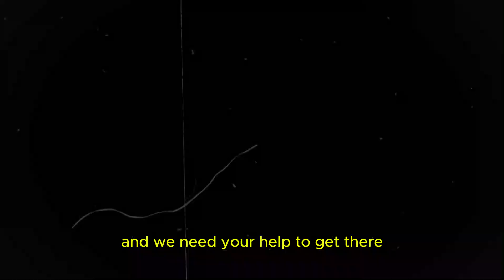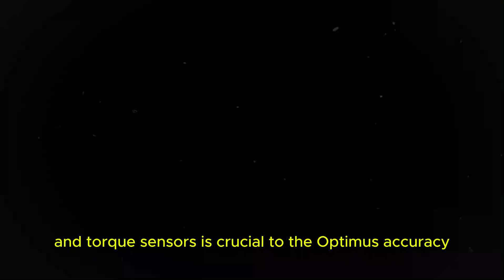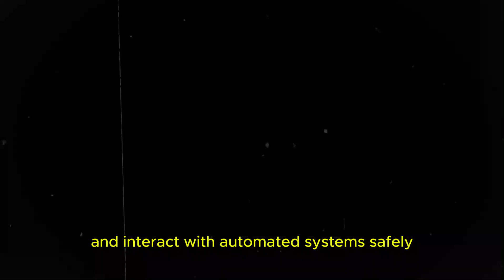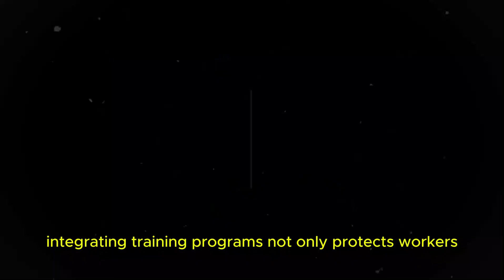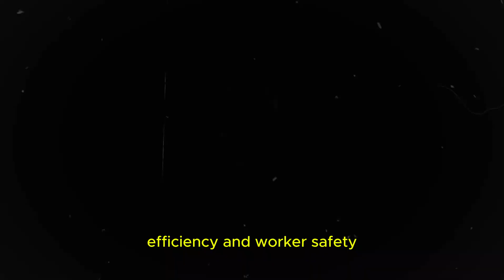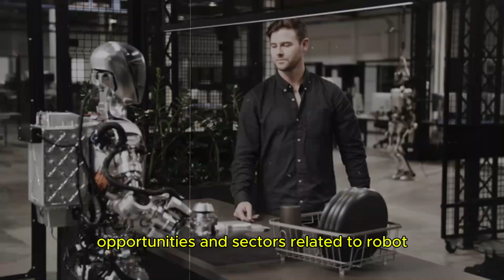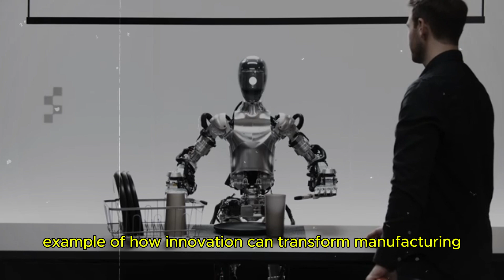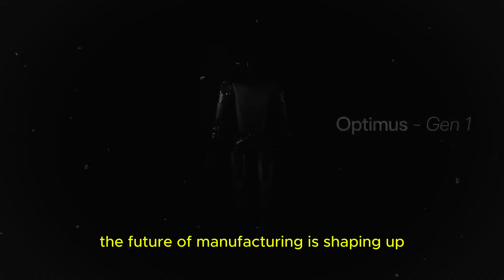Elon Musk Confirmed Tesla Made REAL Tesla Bot Gen 2 Optimus with 99 9% Accurate Assembly Capability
Elon Musk Confirmed: Tesla Made the REAL Tesla Bot Gen 2 Optimus with 99.9% Assembly Accuracy!

In today's video, we will explore the latest confirmations and details about the Tesla Bot Gen 2 Optimus, presented by Elon Musk. Tesla has revealed that the new model of the robot, with an incredible assembly capacity of 99.9% accuracy, is closer than ever to becoming an impressive reality.

What you will discover in this video:
- Exclusive details about the Tesla Bot Gen 2 manufacturing process.
- Insights from Elon Musk on design innovations and improvements.
- Comparison with the previous version and the impact of these improvements on efficiency and functionality.
- The future of the Tesla Bot and how it can transform industrial automation and our daily lives.

Don't miss this opportunity to delve deeper into the future of robotics and artificial intelligence with the Tesla Bot Optimus.

Watch now and share your opinions in the comments!

It's Happened! Elon Musk Unveils Tesla Optimus Bot Gen 2 with All New Battery, Specs, and 2025 Sale

Elon Musk Revealed Competition Between Tesla's Optimus Bot Gen 2 and Boston Dynamics' Atlas Gen 2

Elon Musk LEAKED 4 Reasons To Buy Tesla Optimus Bot Gen 2 in 2025, 4 Best Features As A HomeMaker!

Related:
Tesla,Elon Musk,gen 2,tesla bot,Tesla Optimus,AI,gen 3,Boston Dynamics,Tesla Optimus Bot Gen 2